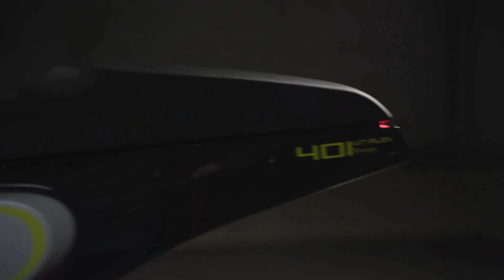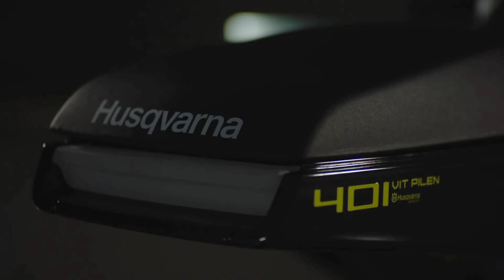Husqvarna Svartpilen 401 and Vitpilen 401 India Launch Confirmed | Premium Upcoming Bikes in India